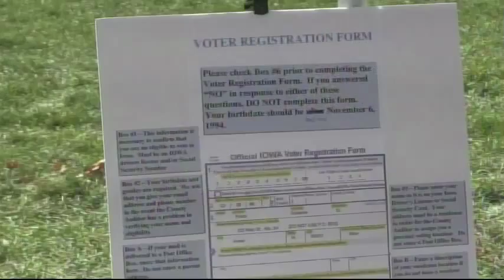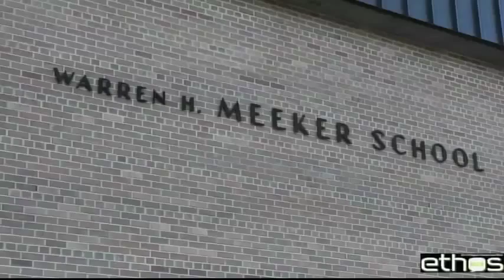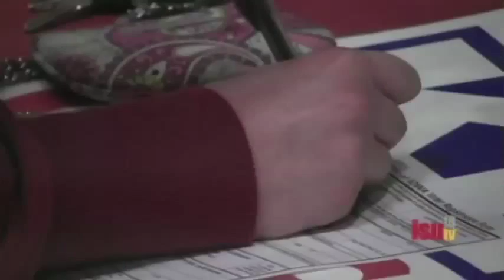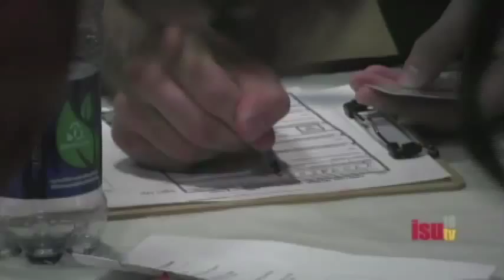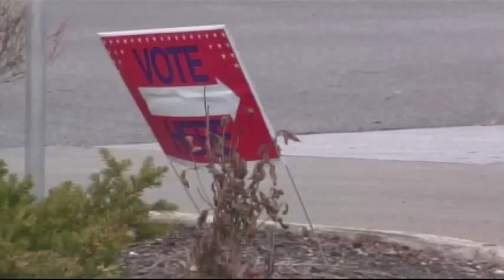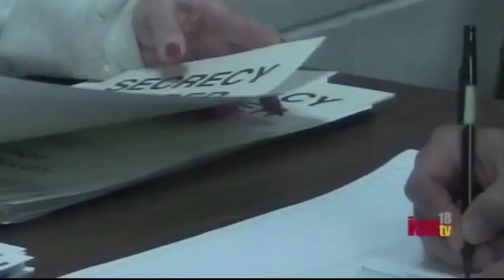Newswatch 18 Special - Live Election 2012 Coverage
The ISUtv staff held a live two hour election show on Tuesday, November 6th at 9 p.m. We interview Political Science professor Kelly Shaw, ISU Ambassadors Marta Sucur, Spencer Hughes of the College Democrats and ISU Republicans President Kyle Etzel live in studio.